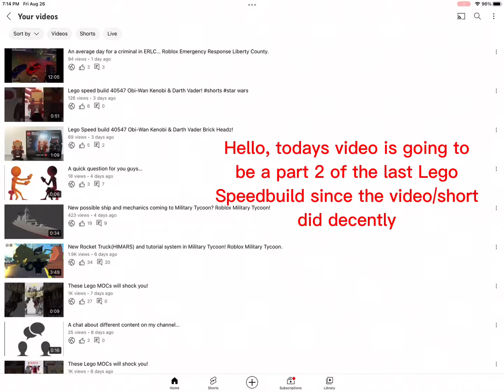Lego Speed build 40547 Obi-Wan & Darth Vader Brick Headz! (Part 2)